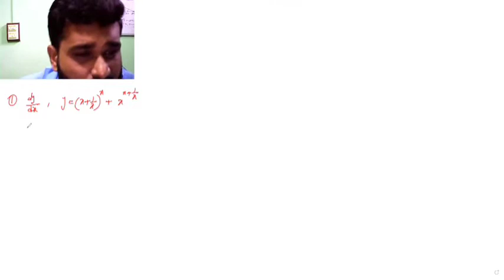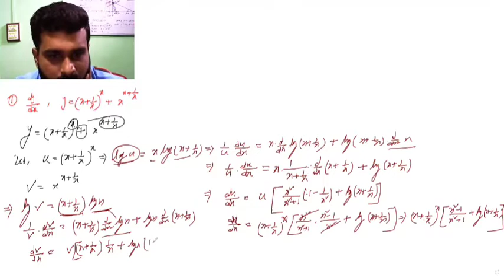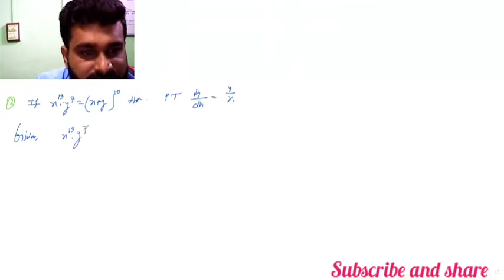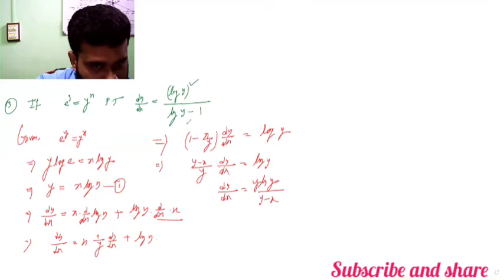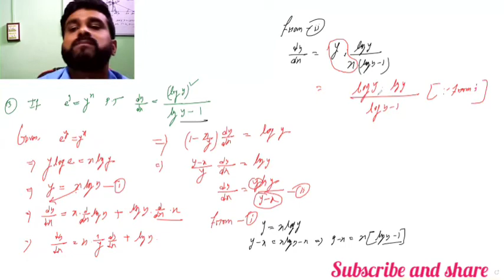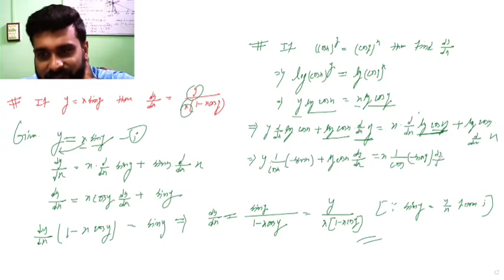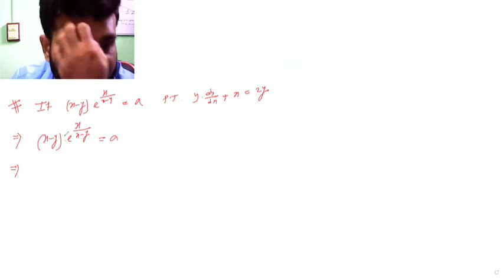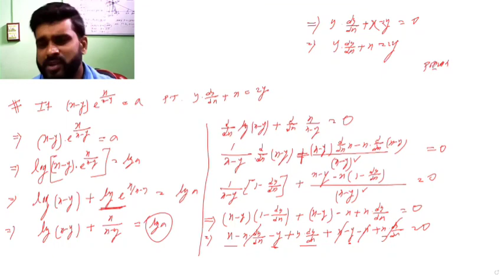Differentiation ||logarithmic function|| problem solving|| cbse|jee||IIT 2021/22